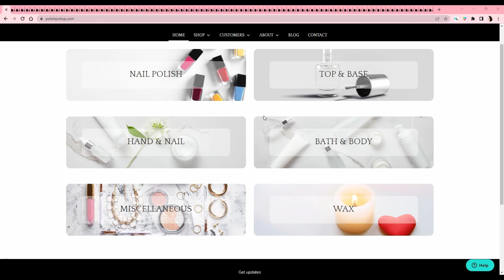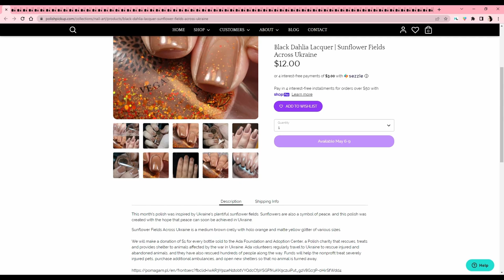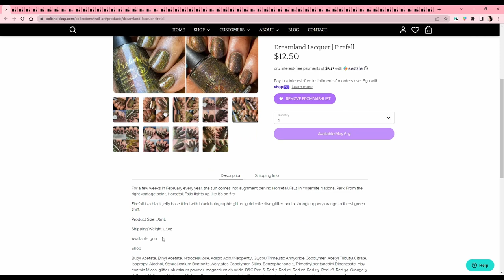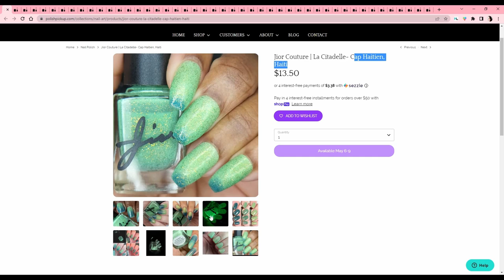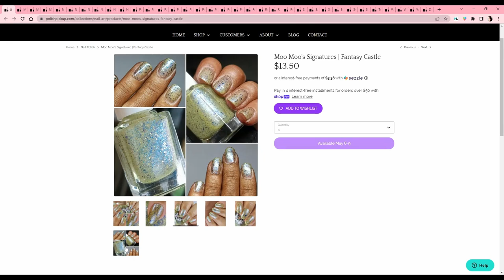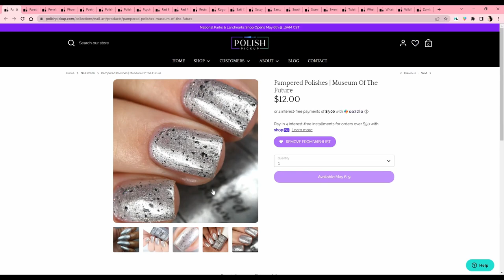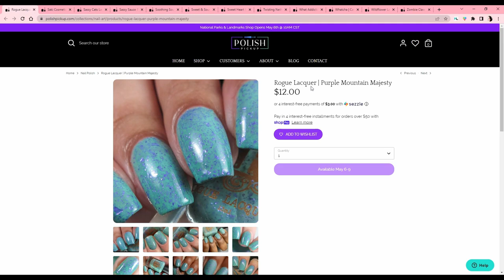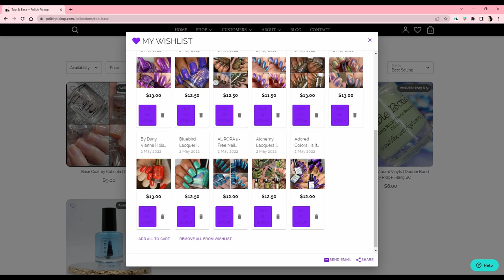Wishlist With Me! | Polish Pickup May 2022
Do you think the Bass Pro Shop Pyramid counts as a landmark?

What's on my nails:
Orly Summer Pop Collection